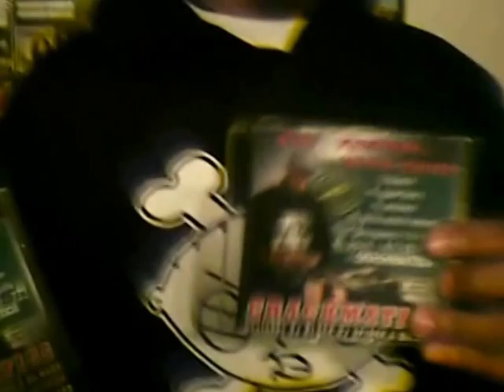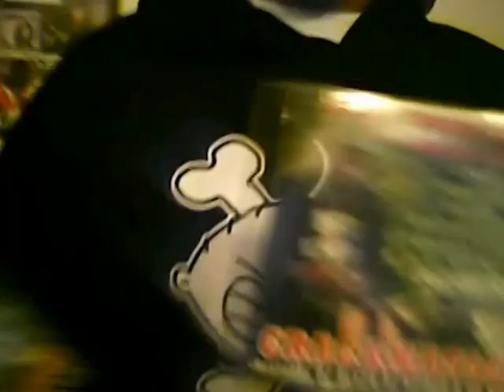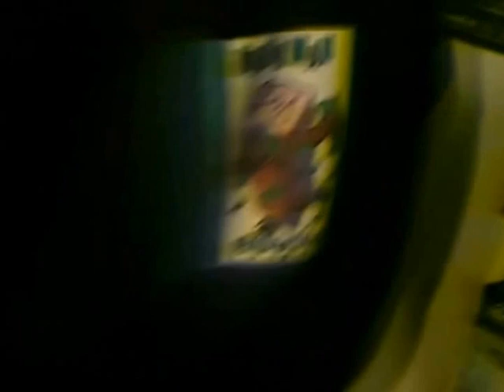The Best Of The DJ Regency Road Trip Napradio 2006 Track 4